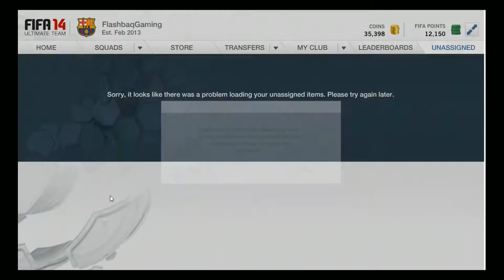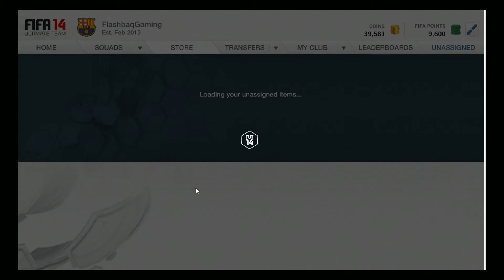Fifa 14 ultimate team - Pack and play ep5 "ROONEY! bad form"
This is episode 5 of pack and play, this features me getting some good players when opening packs on fifa 14 ultimate team, If you wish to help keep this series going then feel free to drop a like!